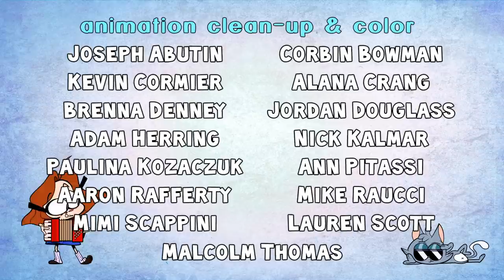Ollie & Scoops Episode 10: A Night at Claudia's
A direct continuation from the previous episode, this grand 10th installment of Ollie & Scoops features our duo arriving at the Creepy Girl's house for a movie marathon sleepover that turns out to be creepy, spooky, and all-together kooky!

CREDITS:

Created, Produced, and Directed by
Nico Colaleo

Cast:
Kimmy Robertson as Ollie
Eric Bauza as Scoops
Mara Wilson as Claudia (Creepy Girl)
Barbara Crampton as Eleanor Grimson
Jeffrey Combs as Edgar Grimson
Stephan Weyte as Abner Cornfellow
Matt Brailey as Billy Bob
Cheryl Chase as Corn Witch
Joe Colaleo, Gabriela Colaleo, Gavi Colaleo and Nico Colaleo as Zombies

Written by
Nico Colaleo
Bunny Pina

Storyboard Artists
Connor Brown
Oliver Penny

Character Designer
Natasha Weir

Prop and Additional Design
Amy HT Jones
Dimitri Morake

Animation
Thomas Brooks
Noah Cheruk
Johnny Göransson
Brycen Hassell
Joseph Jones
Aron Keyser
Paetyn Monroe
Joshua Nutt
Andy Ortiz
Harvey Rothman
Gabs Sam
Christ Scicluna
Alice Seatherton
Zak Wood

Animation Clean-Up and Color
Joseph Abutin
Corbin Bowman
Kevin Cormier
Alana Crang
Brenna Denney
Jordan Douglass
Adam Herring
Nick Kalmar
Paulina Kozaczuk
Ann Pitassi
Aaron Rafferty
Mike Raucci
Mimi Scappini
Lauren Scott
Malcolm Thomas

Edited by
Nico Colaleo

Background Artists
Charles Kugler
Marrow Maniac
Mimi Schriefers
Kasey Uhter

"Ollie & Scoops" Theme Composer
Dave Neff

End Credit Animator
Lorenzo Estrada

Jack Muino

Recording Engineers
Dave Vamos
Matt Brailey

Recorded at SIX POINT HARNESS in Los Angeles, California

→ OLLIE & SCOOPS POSTERS! ←

→ FOLLOW Ollie & Scoops on Social Media! ←